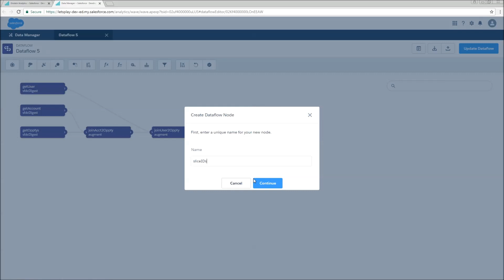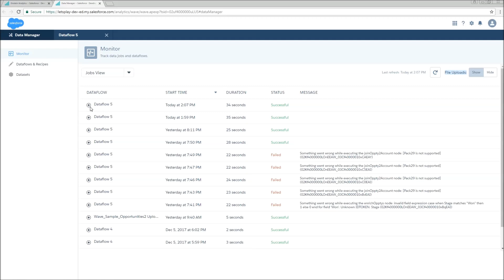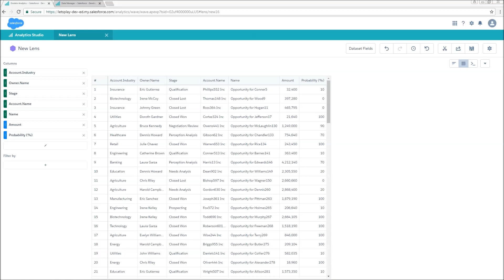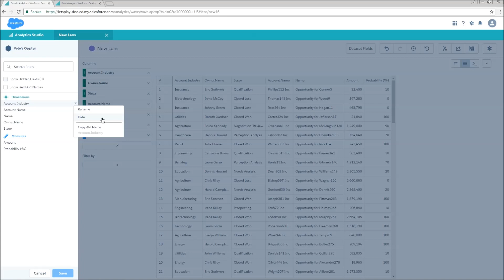Dataflow Basics 4: Slice Datasets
Remove unwanted fields from your dataset with the slice transformation.